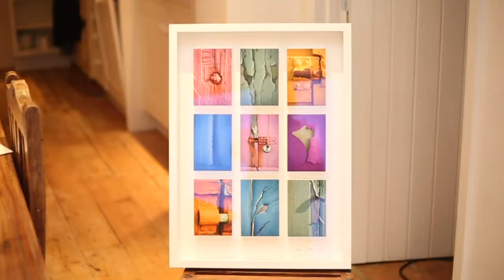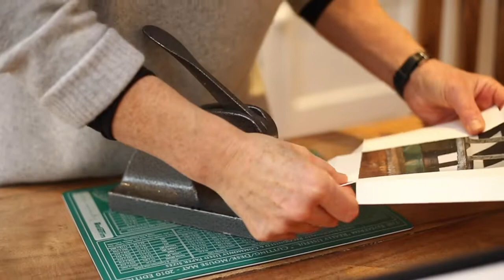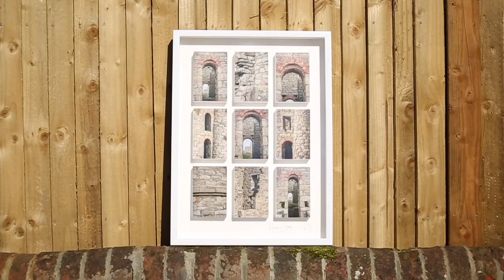The Taking/The Making with Hilary Stock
Join me as I explore the Wiltshire countryside with my camera  seeking images for my artwork.  Filmed by my talented youngest son Jago Stock, with music specially composed by my equally talented eldest son, Felix Raman.

Shot & Edited by Jago Stock